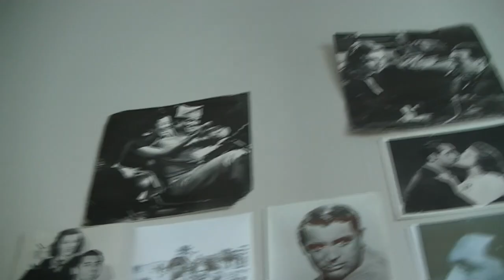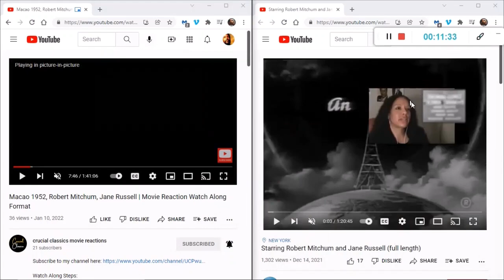The Manchurian Candidate 1962, Angela Lansbury, Laurence Harvey full movie reaction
A story of a brainwashing experiment to infiltrate the U.S. government up to the highest level. Korean War vet Laurence Harvey, the unfortunate and unknowing pawn. Once home from the war his senior officer Frank Sinatra reaches out to let him know of a recurring nightmare he has about unspeakable deeds he witnesses Harvey commit. Sinatra still in the military, gets the help of the government to solve the mystery surrounding Harvey. Unthinkably, it’s revealed that Harvey’s own mother Angela Lansbury has been the mastermind behind all that happened to her son, leaving you shocked to learn the final deed she has orchestrated for him. Angela Lansbury receives her 3rd Academy Award nomination for this performance and it's easy to see why.

This video is a bring your own copy watch-along as there is no current upload of it free on Youtube. check our pinterest board for beautiful pics from this movie

time stamps
0:00 - Intro
9:09 - "playing in 3-2-1 click" countdown